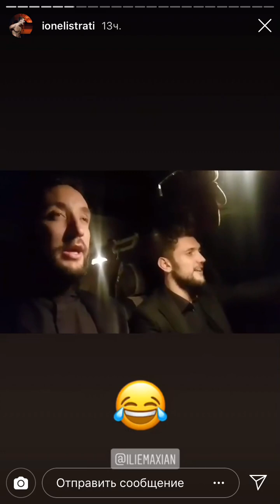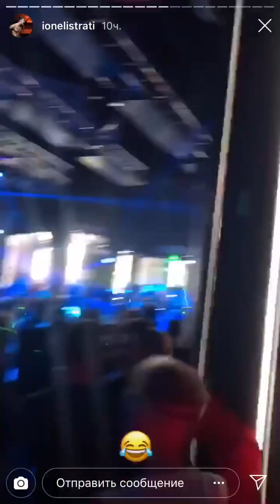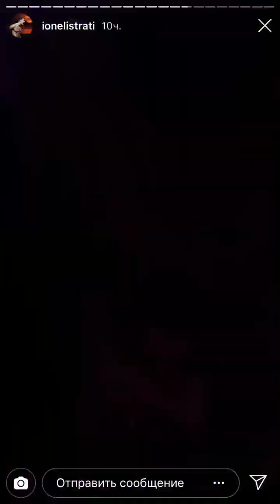Ionel Istrati la Padova